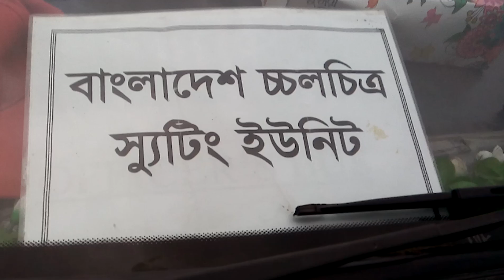শুটিং জগতের অন্য এক শিক্ষা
আমাদের ভিডিও আপনার কাছে ভাল লেগে থাকে দয়া করে লাইক, ও  শেয়ার করবেন,

ধন্যবাদ সবাই কে, আমাদের সাথে থাকার জন্য,
ড্রিম আর্থ / Dream Earth